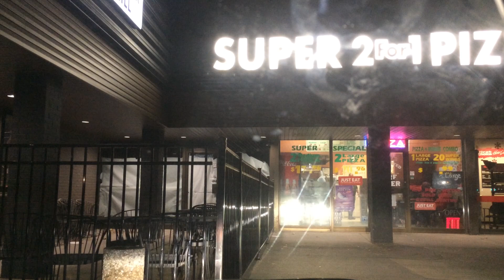Canada 20/11/2018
Một phần văn hóa của Canada (và Mỹ) là tip. Tip trung bình là 15% trên hóa đơn. Đi ăn nhà hàng nhớ tip cho phục vụ bàn. Ở lại khách sạn nhớ tip cho người lau dọn phòng. Đi làm móng nhớ tip. Đi cắt tóc nhớ tip. Đặt thức ăn nhớ tip cho người giao hàng. Không tip cũng được nhưng rất kì và có thể bị xem là không hiểu biết về văn hóa.